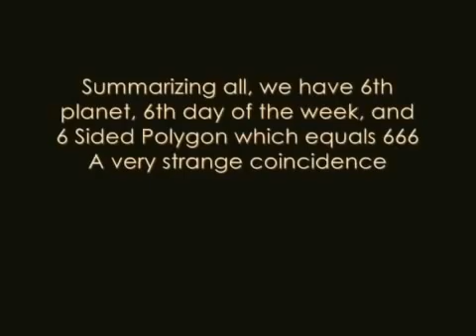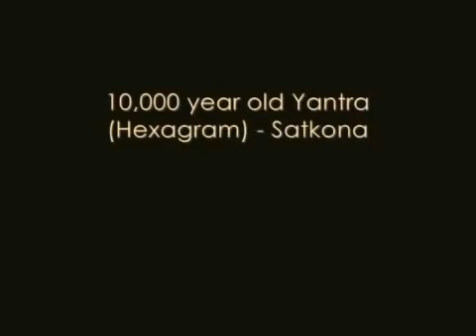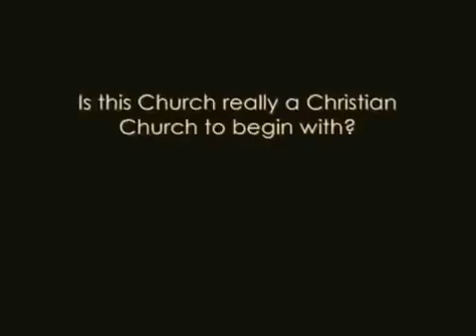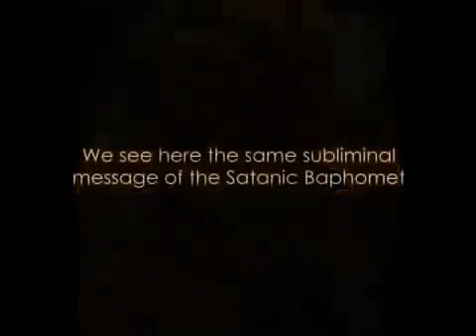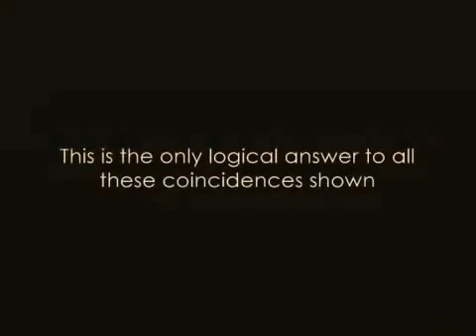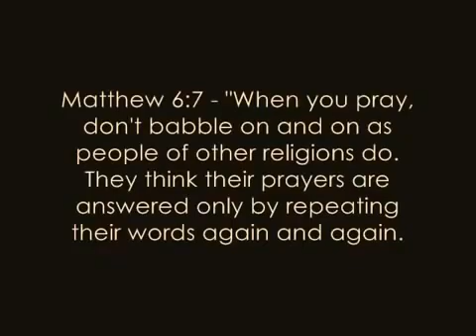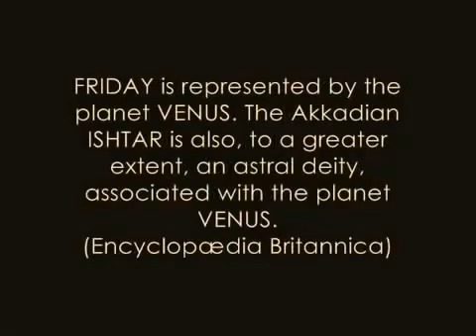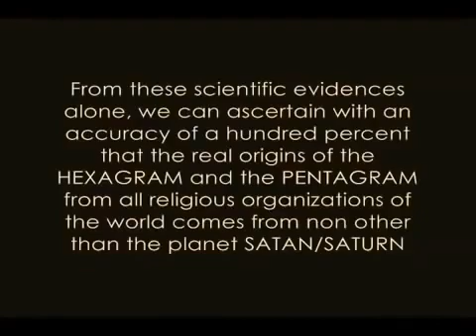666 & The Cult of Saturn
666 & The Cult of Saturn